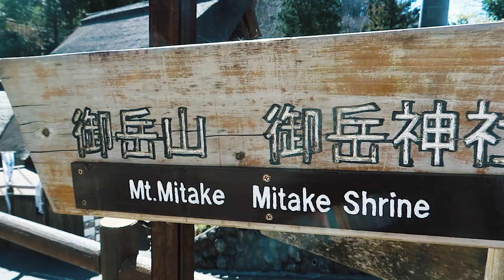Hiking in Tokyo - Amazing Nature Day Trip at Mt Mitake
If you're looking for a great hiking day trip near Tokyo, then look no further than Mount Mitake!

Mt. Mitake 御岳山 is only a ~1.5hr long train ride from the heart of Tokyo, making it one of the best spots to explore the nature of Japan on a quick trip. When you hike around Mt Mitake you will come across many breathtaking lookouts, showing how vast and beautiful the Tokyo metropolitan area can be.

There are many religious spots scattered thoughout the mountain, such as shrines, temples and sacred waterfalls. The Japanese people come here for spiritual cleansing, and can even bring their pet dogs, for a goodwill blessing from the Dog spirit residing at Mt Mitake.